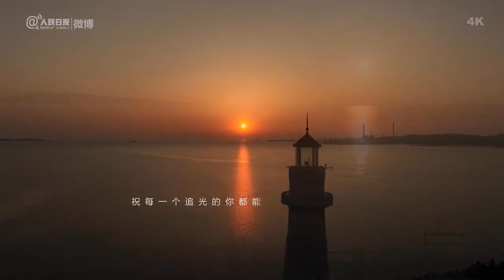🌅早安！我的中国🇨🇳海上橘子色日出🧡祝每一个追光的你步履不停☀️向阳而生🌻